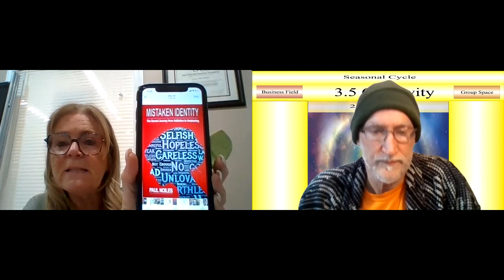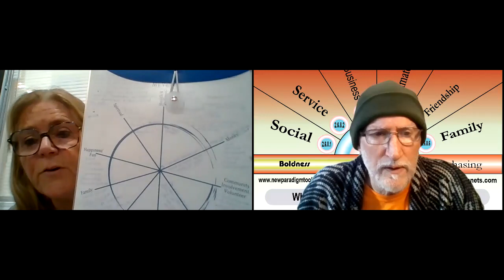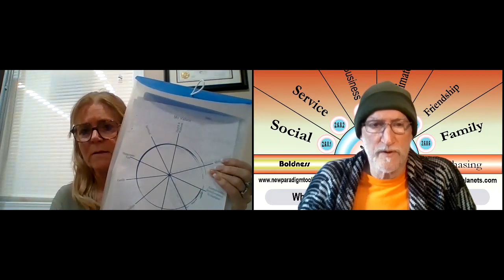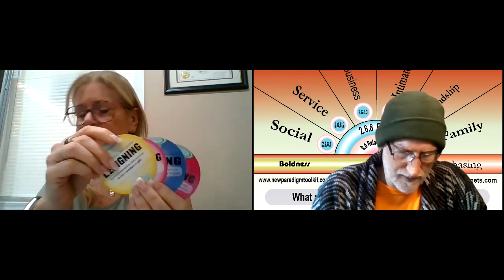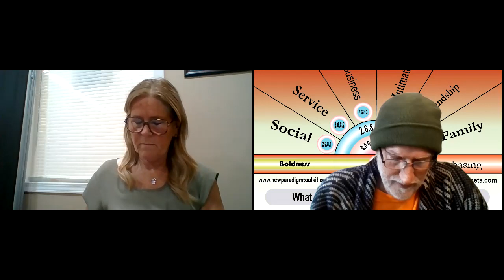5 The Ease Out 210620 1 The Start Lauri Renton SEssion 7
Laurie and Elijah dive deeper into the Design Your Ideal Job Course.